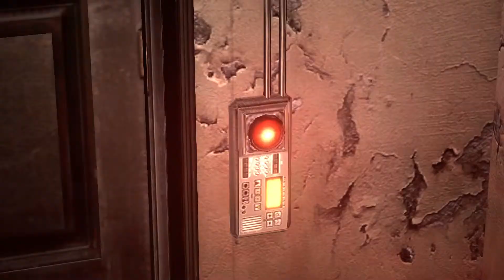Resident Evil 6 Walkthrough -Chapter 1 - Claire Redfield- Leon’s Campaign Gameplay (Version 1.0)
This mod replaces Helena Dialog in game with Claire. This is only chapter 1 more chapters to come soon! This took me 15 hours to do there is still some errors bugs with this. I'm working on fix at the moment.
Also working on changing the Loudness of Claires Dialog's.
Thanks to Zaki for pointing this out.

It's going to be an entire project chapter 1-5. Once each chapter is done, I'll be uploading it on YouTube. This was fun to work on!

Mods Used:
Sfx was made by Me
Voice lines were done by Me
Claire Redfield over Helena Made by Packman